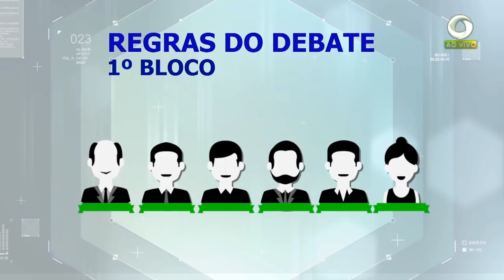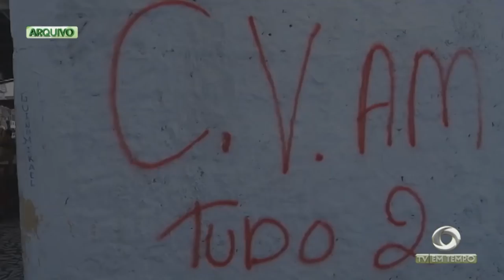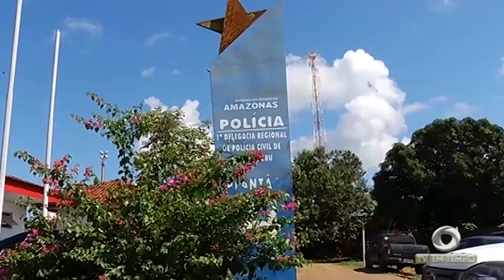Debate Temático Programa Agora 24.08.18 (Segurança) – 01º Bloco